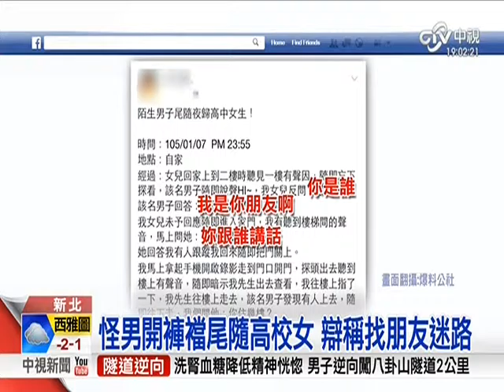男子現狼蹤到家？！高中女嚇壞21FF571F 1050108185901DF 4A8D 9468 BE973D5C118A